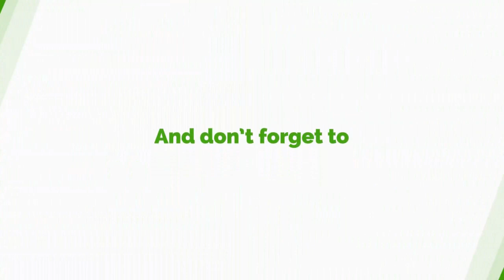2020 Election: NPP To Outdoor Prez Akufo Addo And Bawumia As Flagbearer And Running Mate Tomorrow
2020 Election: NPP To Outdoor Prez Akufo Addo And Bawumia As Flagbearer And Running Mate Tomorrow